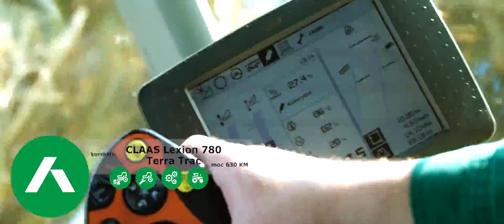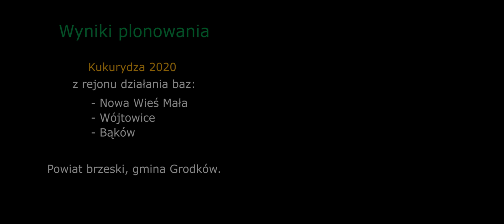Koszenie kukurydzy 2020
Zapraszamy do obejrzenia relacji z koszenia kukurydzy. O pracach opowiadają nasi pracownicy Wiesław Grzeliński i Roman Pawlak.